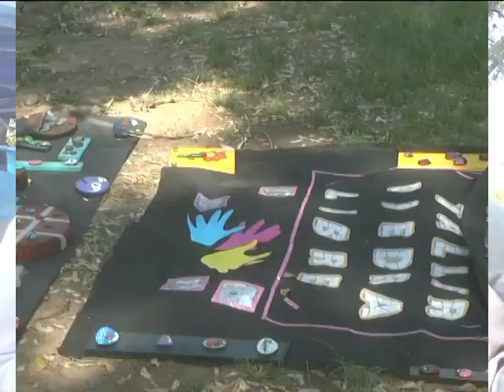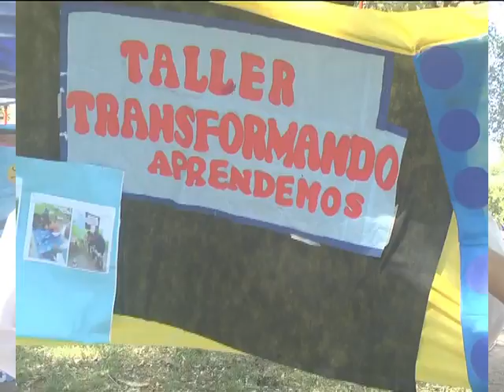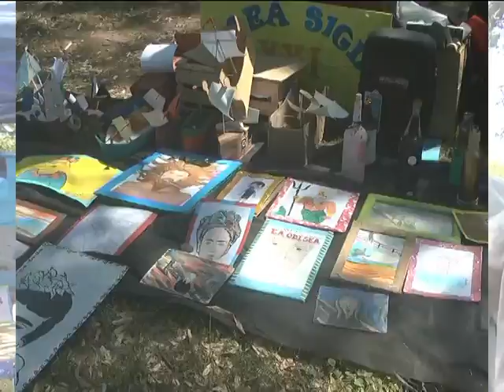Ana Moreno - Daniel Carrizo - cierre de taller jornada extendida